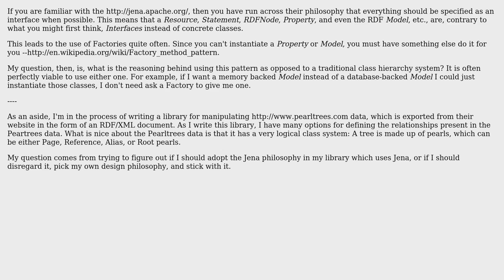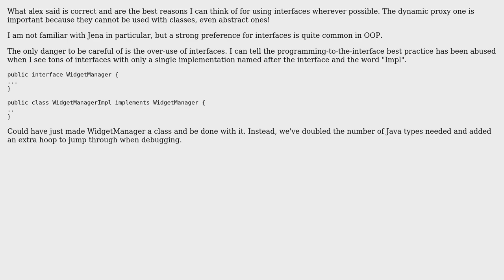What is the rationale behind Apache Jena's \*everything is an interface if possible\* design...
Software Engineering: What is the rationale behind Apache Jena's *everything is an interface if possible* design philosophy?

With thanks & praise to God, and with thanks to the many people who have made this project possible! | Content (except music & images) licensed under CC BY-SA | Music | Images & others | With thanks to user David Cowden user Brandon user alex and the Stack Exchange Network Trademarks are property of their respective owners. You are responsible for your own actions.